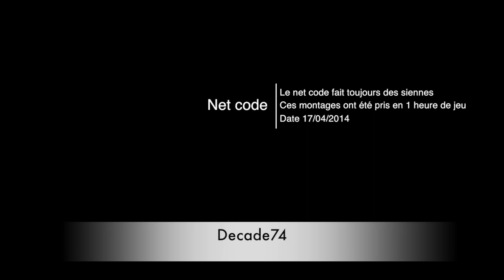NET CODE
Cette vidéo traite du NET CODE de battlefield 4